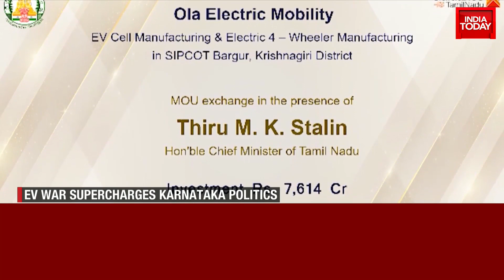World's Largest EV Manufacturing Hub In India: Ola Electric To Set Up EV Hub In Tamil Nadu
Electric vehicle maker Ola Electric Monday announced that the company will set up the world’s largest EV hub in Tamil Nadu, fueling politics in neighbouring Karnataka with the opposition questioning the BJP-led government on how it lost out on a big investment opportunity.

Ola will setup the worlds largest EV hub with integrated 2W, Car and Lithium cell Gigafactories in Tamil Nadu.